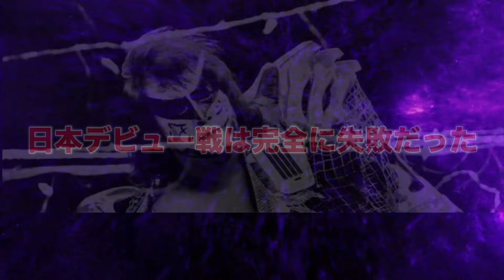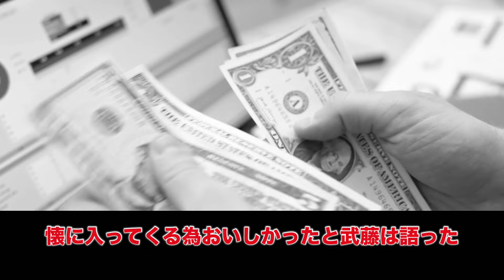【プロレス】ムタの挫折と成功秘話【天才武藤敬司の苦悩】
ムタの日本デビューでの失敗そして天才武藤敬司の苦悩と成功をご紹介致します。